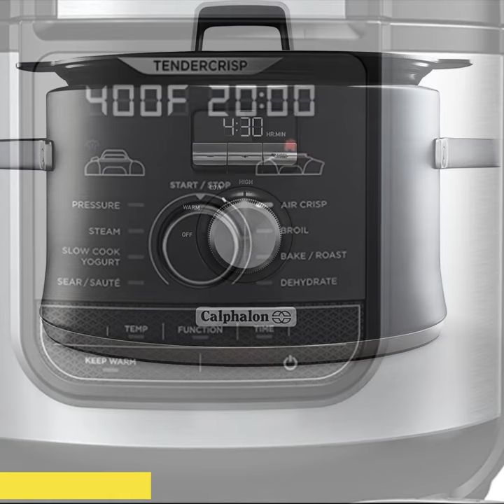Smart Cooking Devices | New Smart Cookers | IdealHome.lk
This video going to show the latest Smart Cooking Tools Collection